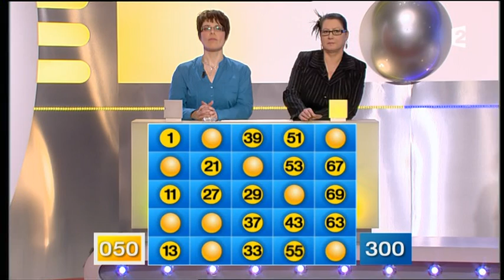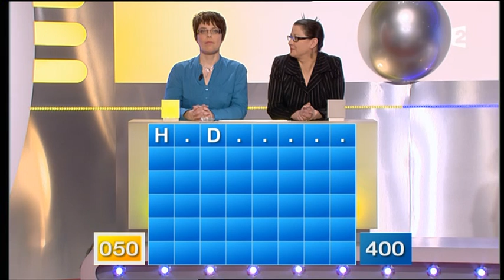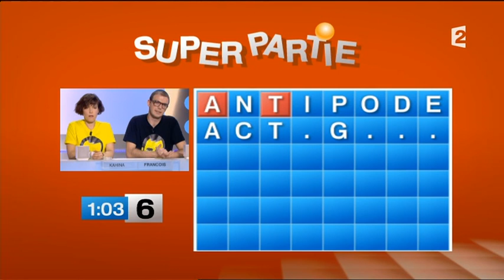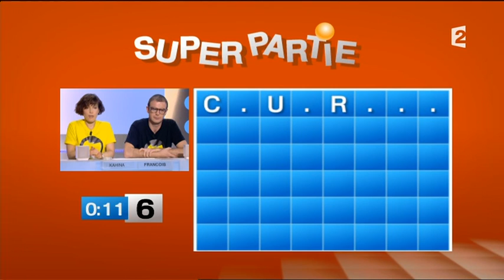Motus (29/03/2012) 2/2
Motus, émission du 29 mars 2012, présenté par Thierry Beccaro sur France 2 - Partie 2 sur 2